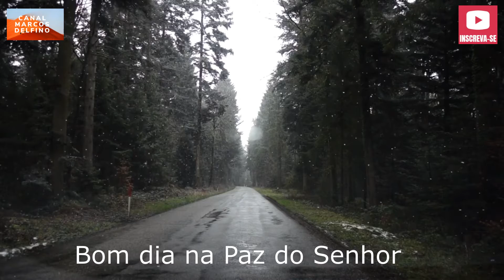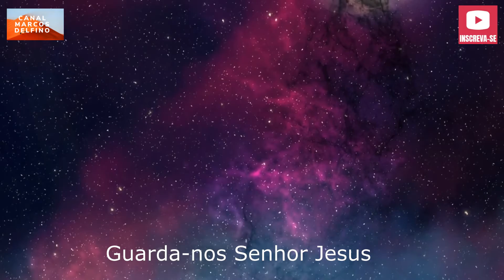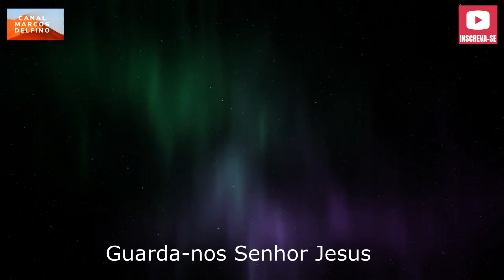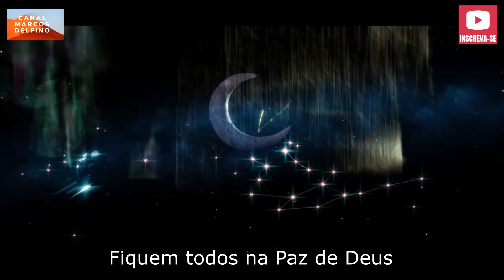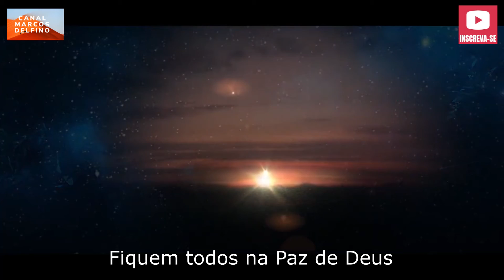Bom dia, vamos orar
Devemos agradecer a Deus por mais um dia em nossas vidas.